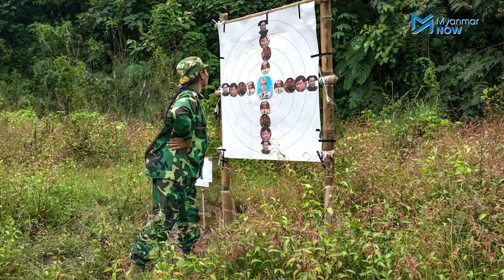တစ်နှစ်ပြည့် ခုခံတော်လှန်စစ်နှင့် ရှေ့အလားအလာ NUG သမ္မတနှင့် အင်တာဗျူး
လက်နက်အားကိုး လူသတ်အကြမ်းဖက်နေသည့် စစ်တပ် နားလည်သည့် ဘာသာစကားမှာ စစ်ရေးနည်းလမ်းသာဖြစ်သည်ဟု အမျိုးသားညီညွတ်ရေးအစိုးရ(NUG)၏ ယာယီသမ္မတ ဒူဝါလရှီးလ က ပြည်သူ့ခုခံစစ် တစ်နှစ်ပြည့်တွင် Myanmar Now ကို ပြောသည်။
၂၀၂၁ စက်တင်ဘာ ၇တွင် ကြေညာခဲ့သည့် ပြည်သူ့ခုခံတော်လှန်စစ် တစ်နှစ်ပြည့်မြောက်ပြီဖြစ်ရာ တစ်နှစ်အတွင်း တိုးတက်ပြောင်းလဲလာသည့် လက်နက်တပ်ဆင်မှု၊ နယ်မြေစိုးမိုးမှု၊ တပ်အင်အားစုဖွဲ့မှုနှင့် လာမည့်နှစ်အတွင်း ဖြစ်နိုင်ခြေရှိသည့် စစ်ရေးအခြေအနေများကို NUG သမ္မတက ရှင်းပြထားသည်။

မေးမြန်း၊ တင်ဆက် - Myanmar Now